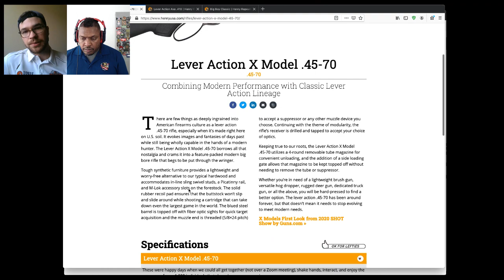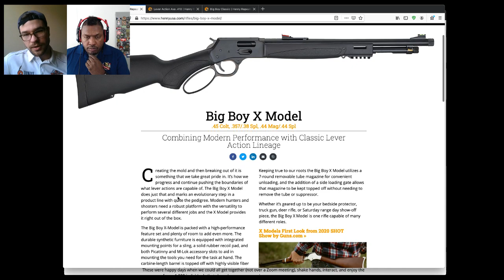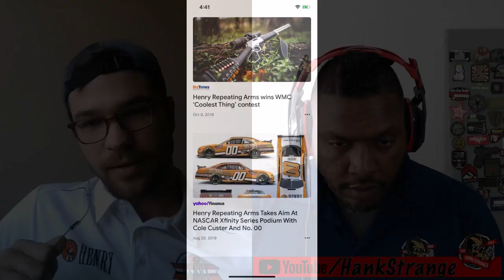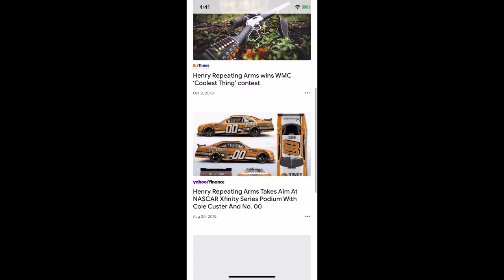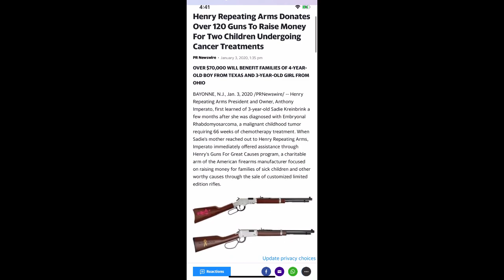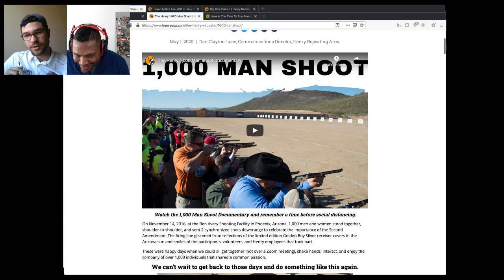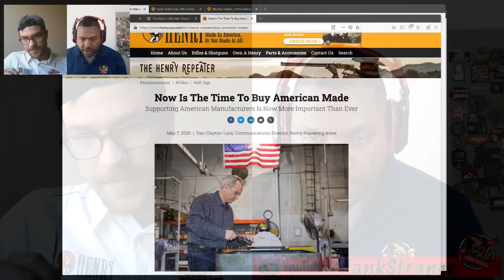Catching Up With Henry Rifle's Daniel Clayton Luce : Made In America or Not At All